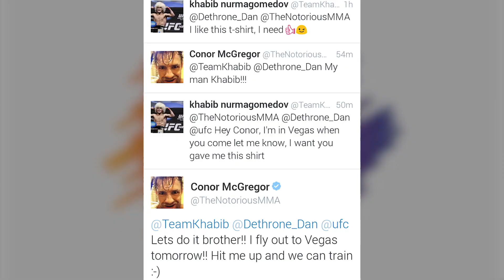Opponents BEFORE And AFTER Fighting Khabib Nurmagomedov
Khabib Nurmagomedov is one of the most dominant fighters in UFC history. He retired with an undefeated record of 29-0, and many consider him to be the greatest lightweight of all time. In this video, we take a look at how fighters changed before and after fighting Khabib.

fighter before and after fighting khabib